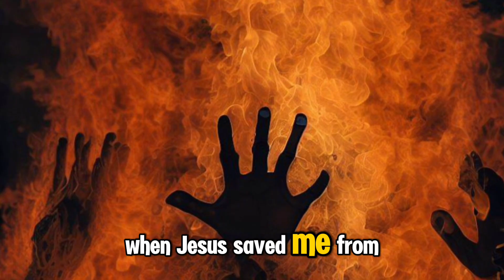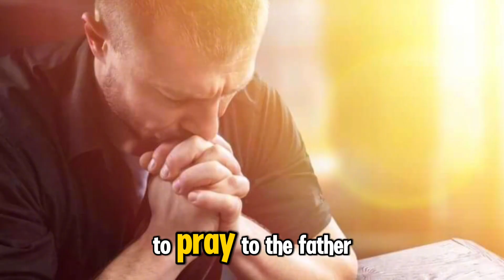🔥the Truth about HELL🔥